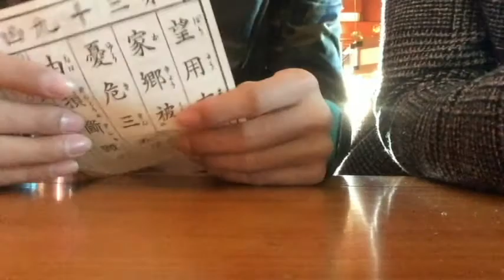東京 | TOKYO DAY6+1 OMG TOUR | MAR13-19,2018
一趟香港變東京不想回家DAY6+1 OMG奇緣之旅。

原本計畫的香港旅行在主揪的改變心意之下三秒變東京。
一個從出門壓根就沒帶到隨身包
一個不吃生魚片不吃豬不喝咖啡
三個鄰居兼國小同學多年後的見面就一起去了東京。

Iphone 5s / Splice / Tokyo Bon 東京盆踊り2020 (Makudonarudo)